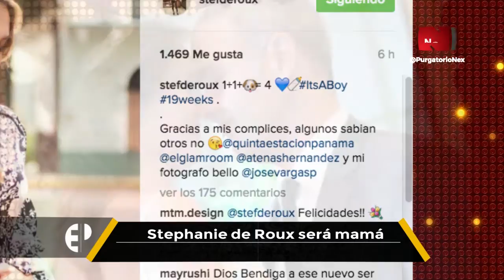PurgatorioNex: Stephanie de Roux será mama